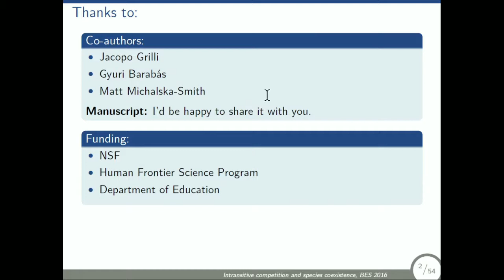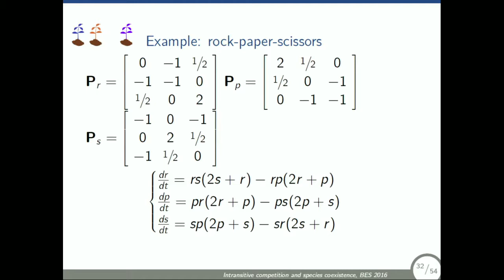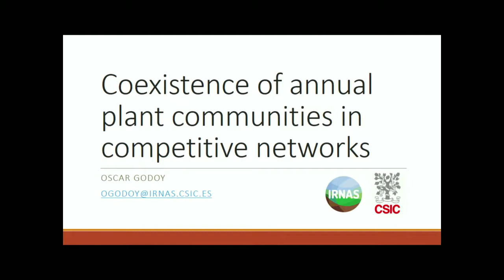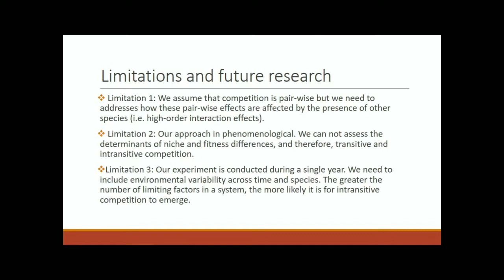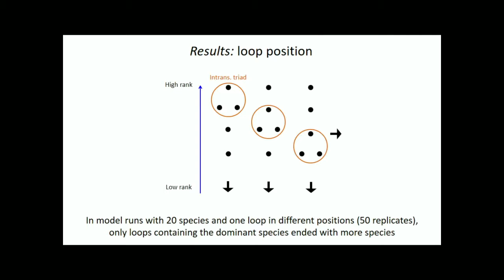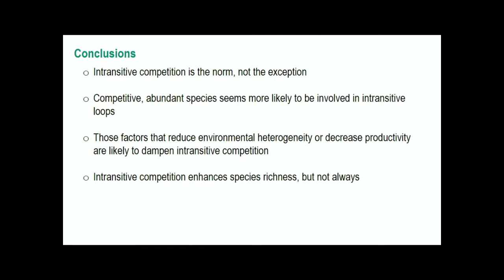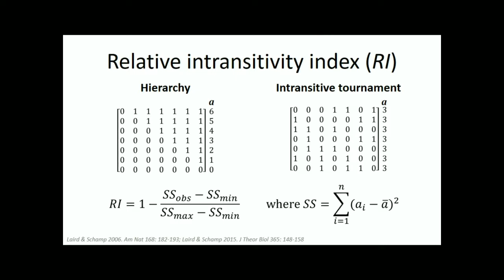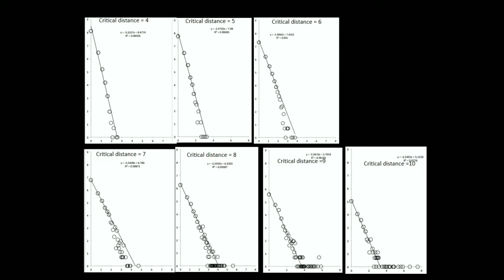TT12 Intransitive Competition and Species Coexistence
Thematic Topic 12: Intransitive Competition and Species Coexistence

Location: Room 3A

Chair: Eric Allan and Santiago Soliveres

Date: Wednesday 14 December 2016, 10:00am – 11:45am